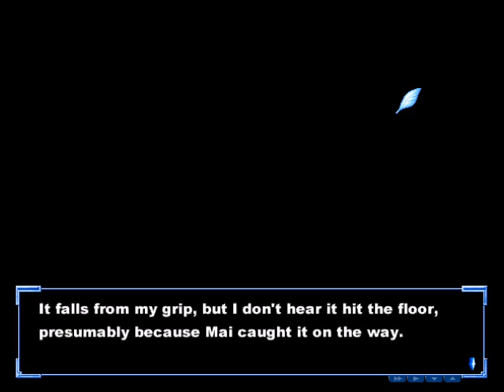Lets Play Kanon (Standard Edition) Part 171 - Mai Takes Care of Yuichi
He clearly enjoyed that a little too much